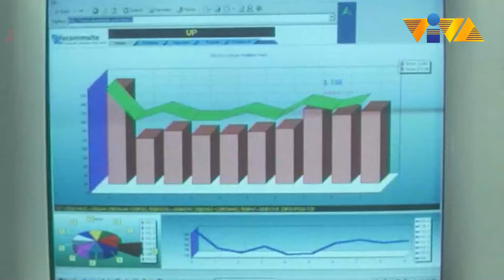Guaranteed comedic scenes ang nandito! | Films Starring Andrew E, Tito Sotto, Rufa Mae Quinto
Hindi man halata sa itsura pero may leading man vibes daw talaga siya.

Movies starring